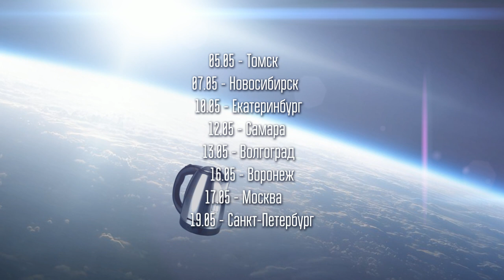Below The Sun - May Tour 2019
До начала нашего тура по городам России остаются считанные дни. Мы приближаемся. Это сама неотвратимость.
And may the 4th be with us

До встречи на концертах:
05.05 Томск
07.05 Новосибирск
10.05 Екатеринбург
12.05 Самара
13.05 Волгоград
16.05 Воронеж
17.05 Москва
19.05 Санкт-Петербург